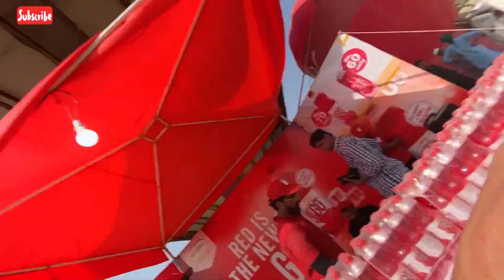karachi ijtema 2023😊 February 12, 2023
karachi ijtema 2023
karachi ijtema
ijtema 2023
karachi ijtema 2023